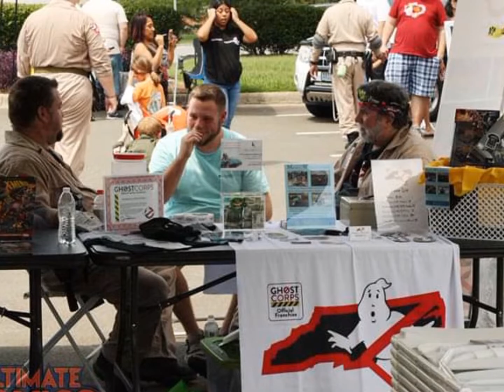Ghostbusters of North Carolina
Some pics of just a few things we do